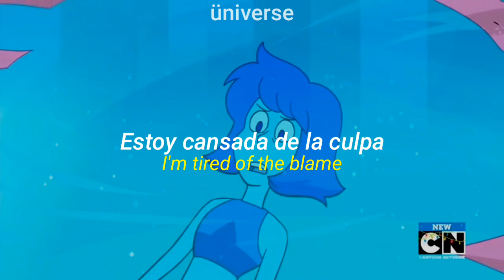Lapislázuli (Jennifer Paz) || Shining Through (Why So Blue?)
//Sigue a este hermoso artista ✨//

//Otros//

☄️ Peticiones de canciones (manda un dm con la canción que quieres!)

✨Lyrics

Ooh, why so blue?
So many shades of sorrow got mixed into my hue
And just new moment just astounds me
So much I wanna do!
I finally feel my color shining through!

I'm tired of the fighting
I'm tired of the blame
That mirror was a prison
And fusion was the same!
What's with these new sensations
That suddenly apear?
Deep as the roaring ocean
Free as the atmosphere!

So many different reasons, but are they really true?
I wanna keep on going, wanna be right here with you
I'd love to see your color shining through